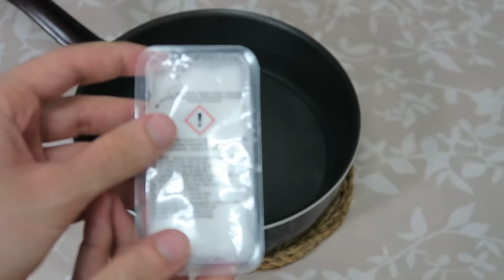DIY: ¡Haz tus propias CAMISETAS MOLONAS! | Fernando Jaso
¡Hoy toca DIY! ¡Mi primer Do It Yourself! En él hago una camiseta demasiado chula.

¡Espero que os guste mucho muchísimo este DIY chicos!

*Este video NO es una colaboración*

PODÉIS ENVIARME CARTAS, DIBUJOS... A ESTA DIRECCIÓN:

Fernando Jaso Romero
Apartado de Correos 4150
31080 Pamplona (Navarra) España

INFORMACIÓN:

- 20 años, cumplo el 18 de noviembre.

- Con la Canon Powershot g7x o con la Sony Alpha 5000

La canción es ''Do It Again'' de Mondays.